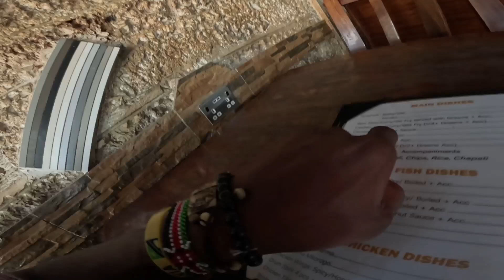Emergency Call Back Home | Goodbye Mombasa